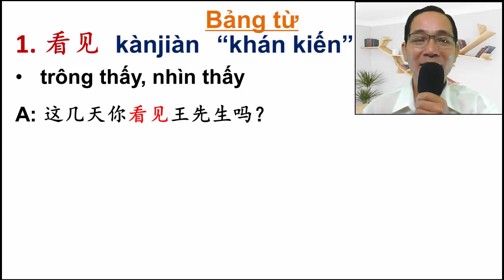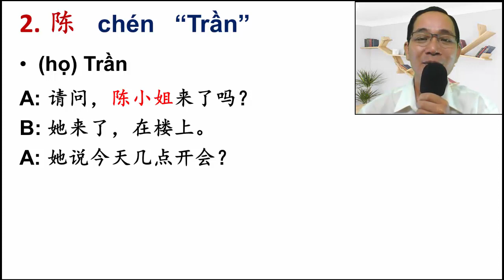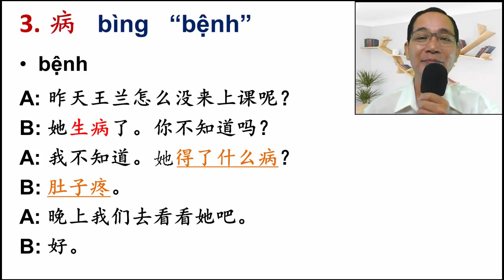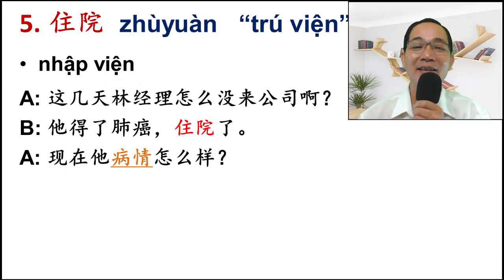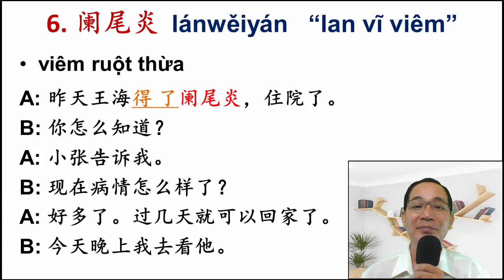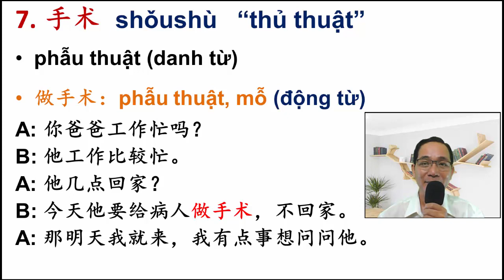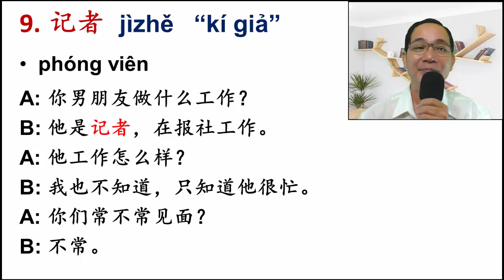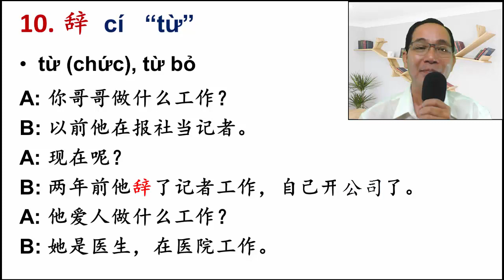PHẦN 1/6 CỦA BÀI 20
Trong phần này chúng ta cùng nhau tìm hiểu một phần từ mới của bài 20. Chúc mọi người học vui nhé. Thân chào